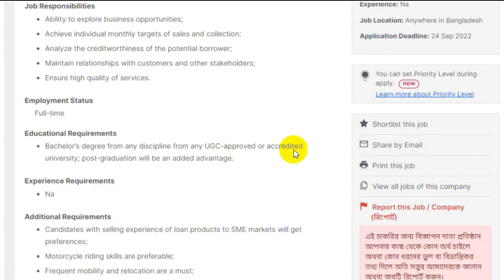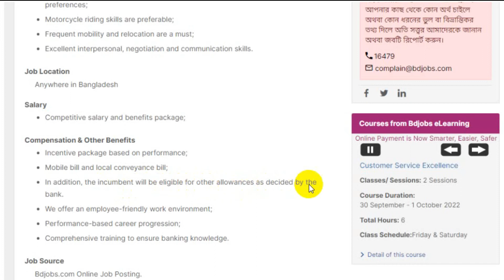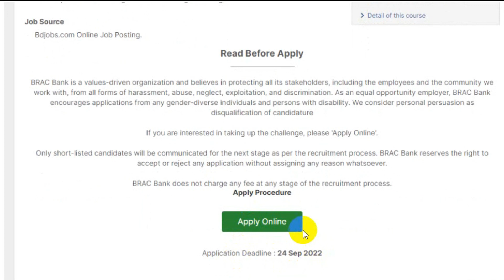BRAC Bank Job Circular 2022। ব্র্যাক ব্যাংক নিয়োগ বিজ্ঞপ্তি ২০২২। New Bank Job Circular 2022